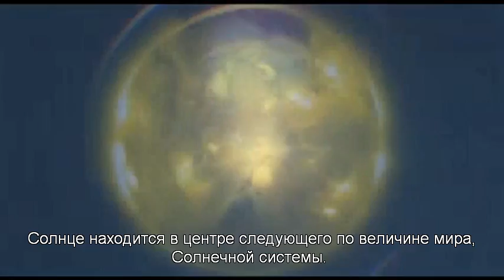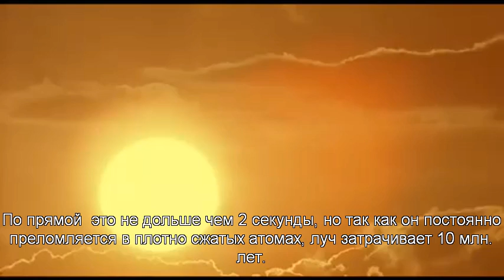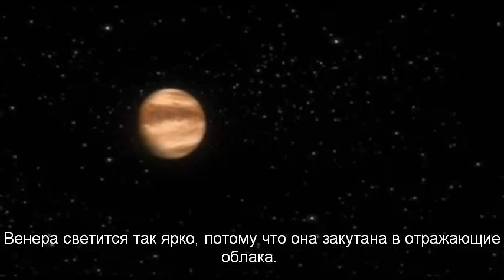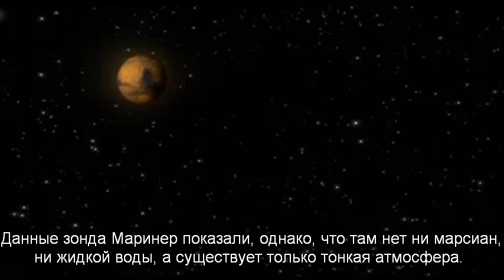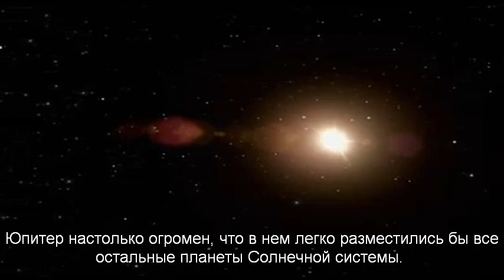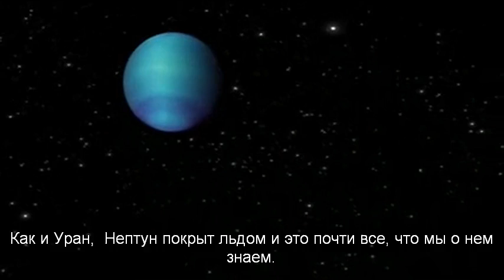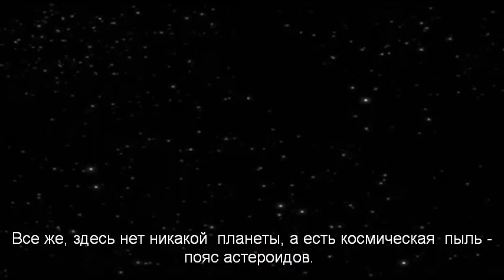Границы восприятия.flv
Альберт Эйнштейн говорил: "Возможно, что по ту сторону восприятия нашими чувствами (смыслами) скрыты миры, о которых мы не помышляли".
Документальный фильм "Границы восприятия" Альфреда Фендля и Стива Николлса - это захватывающий экскурс в мир, сотворенный в разных масштабах: от мельчайшего в материи до краев вселенной. Это красочное путешествие,  позволяющее понять даже ребенку, что мир, который мы видим невооруженным глазом только один из многих. Подобно луковице вселенная состоит из миров в мире миров. Впервые фильм показывает настоящие фотографии, а не компьютерную графику, например, атомов углерода. Они сделаны с увеличением в миллионы раз с помощью атомного микроскопа. В несколько более крупном масштабе представлен проезд камеры вдоль молекулы ДНК. При этом становится заметным генетический код, в котором записан план строительства для каждой нашей клетки.
Революционным шагом в восприятии нами окружающего мира стали миссии Аполлона, запущенные НАСА в шестидесятые годы 20-ого столетия. Впервые человечество увидело космический корабль, Планету Земля, из Космоса таким одиноким и уязвимым в черной, холодной бесконечности.
Фильм "Границы восприятия" наглядно показывает, что видимое творение больше, чем мы его себе представляем.
Передвигаемся ли мы в направлении невообразимо маленьких микромиров или невообразимо больших макромиров - наше восприятие в будущем перешагнет границы. И с каждым эволюционным шагом, который расширяет наше восприятие, мы приближаемся к перспективе создателя.
   Перевод анонса фильма «Grenzen der Wahrnehmung»